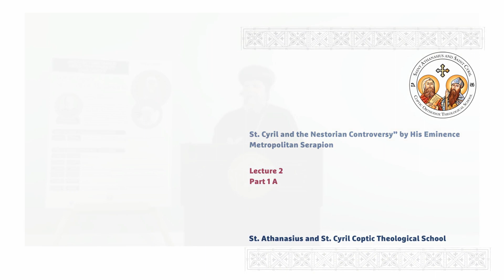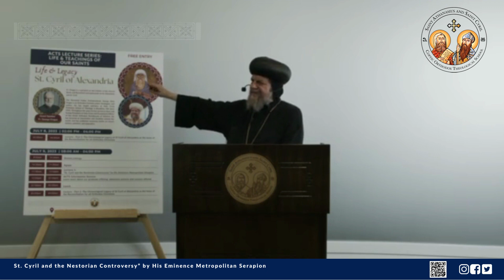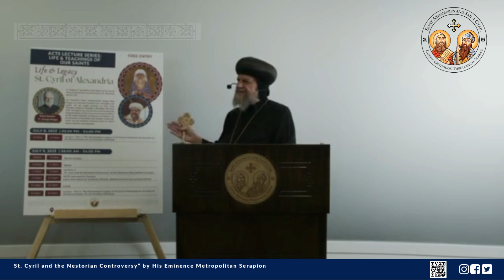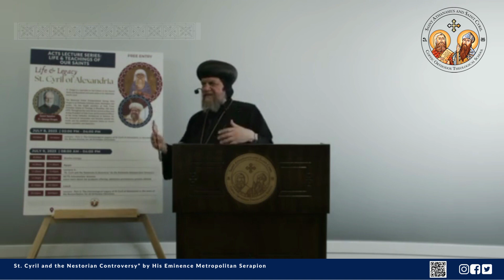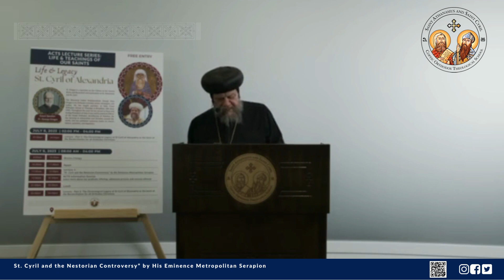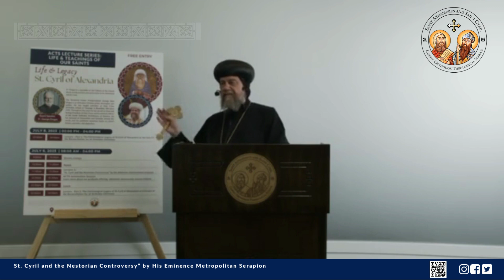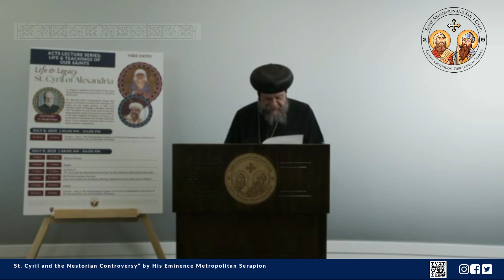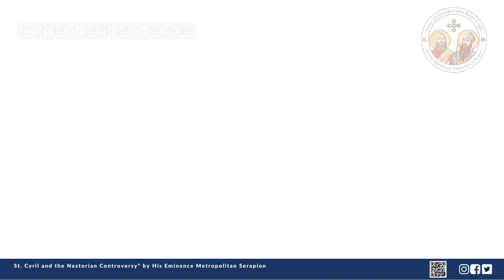Life & Legacy of St. Cyril of Alexandria Lecture 2 Part 2